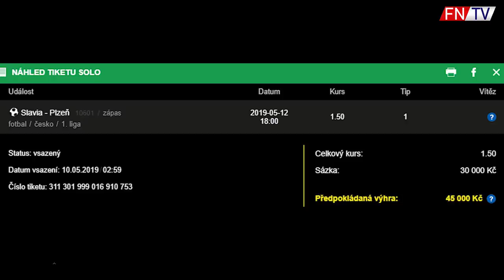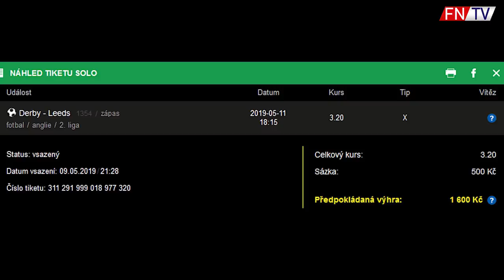JE GUARDIOLA NEJLEPŠÍ TRENÉR NA SVĚTĚ?